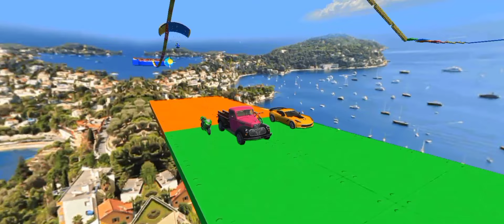Ramp Car Racing - Car Racing 3D - Android Gameplay - IOS - Impossible Tracks Stunts - Gameplay - IOS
Ramp Car Racing - Car Racing 3D - Android Gameplaya

Mahindra Bolero Driving | Indian Gadi Wala 3D Game #06 Realistic Car Game

Impossible Car Stunts Driving - Spot Car Racing Simulator 2021 - Android Gameplay

' More Information & App Download '
}} Game Devolper : Games Wing
}}  Try Ramp car stunts racing & crazy car driving.
Enjoy GT racing stunts car games

Welcome to Ramp Car Stunts Racing:
Impossible Tracks 3D and hot car stunts game. Games Wing proudly presents New & updated game and one for of them is Car games. If you are crazy about Sports game and want to have a lot of fun with Endless racing over impossible tracks then this offline games 2021 is
Recommended for you. Ramp car stunts racing is a free car games that gives you the best
Driving games experience. To enjoy car driving games, you can challenge yourself and perform crazy car stunts on sky ramp tracks. This Car simulator is made Based on your recent activity. You will get a realistic environment, expensive racing cars and stunning graphics which are enough to fulfill your dream of ramp car stunts racing in offline games. We always try to
Discover something new games for you. You might like... many other simulator games &
Racing games but this car jumping games brings ultimate fun and enjoyment. Stunt driving car is a totally free games to install. We suggested for you one of the best mega ramp car racing game.

Ramp Car Stunts Racing Games - Impossible Tracks 3D

Fly in the sky on impossible tracks in the air and enjoy crazy car driving & beauty of stunts in this impossible tracks car game. This would be an intresting and amazing vertical mega ramp tour for you in your life. There are mant stunt car including a monster truck, mountain car and offroad cars to give you better impossible tracks car driving experience. You can select any car according to your choice and perform immposible vertical stunts on impossible air tracks. Speed up your hot car over the impossible tracks, avoid obstacles or jump over the hurdles and reach the finish line as soon as possible in an unlimited amount of time in a row and you can revive if you are unable to complete the challenging mission. Buckle up your seat belt and boost up your wheels to start mega stunts. It is not a simple and easy crazy car driving on vertical mega ramps and roads in the air. You have to drive carefully without a single mistake.

Car Stunts 3D Racing Games - Free Car Games 2021

Join the ramp car stunt racr and enjoy racing car games with no wifi. Ramp car stunts racing is intresting feee cars & driving games where you can perform car stunts on multiple mega ramp tracks. We have developed a number of challenging missions in a Car simulator. So, let's have an overview of them in our growing and must Popular games. If you have a thrill of ramp car racing stunts then try this driving simulaor and drive into the fun of new games 2021. New car games 2021 is one of the best offline games.

kids gameplay

Ramp Car Stunts Racing: Impossible Tracks 3D Features:

Best stunt car, monster truck & GT car driving Keep the full focus on driving and controls